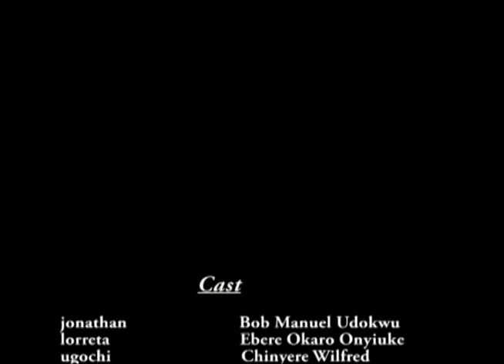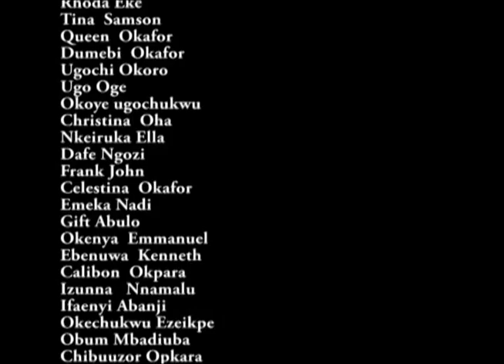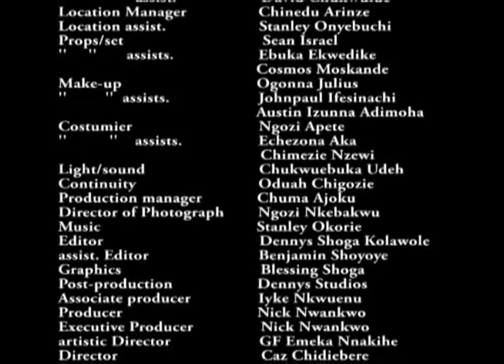Pains of Battle 2 - Nigeria Nollywood Movie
Pains of Battle is sequel to family Battle. The siblings are torn apart over their father's properties. Battle has been declared, only the tough and strong willed can survive.
Nollywood movies starring:  Chioma Chukwuka Akpotha, Chinyere Wilfred, Bob Manuel Udokwu, Ebele Okaro, Nwankwoude Joseph. Produced by Nick Nwankwo,
Directed by, Cas Chidiebere .